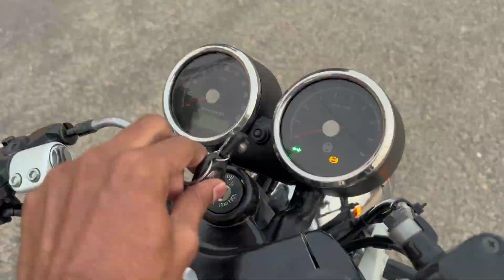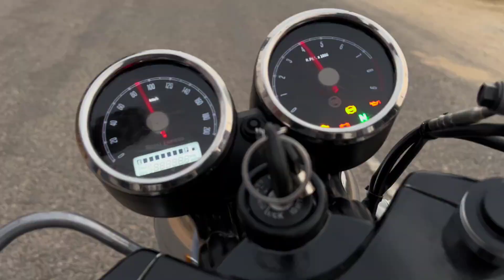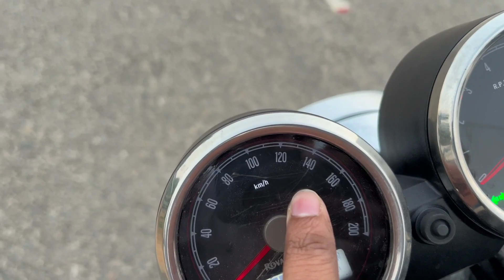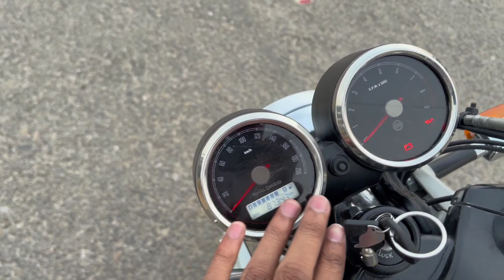Continental GT 650 Mr Clean review ❤️ Mileage 12 km\ltr 🤯Shocking bike